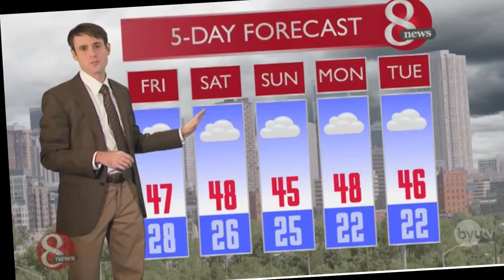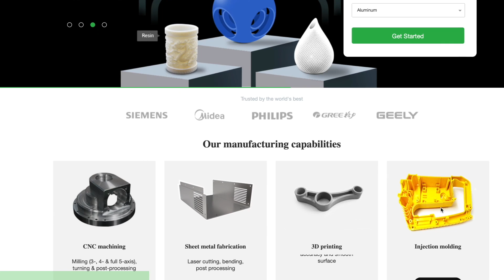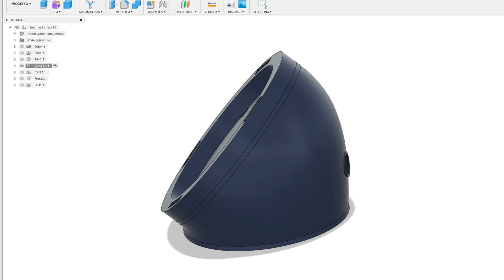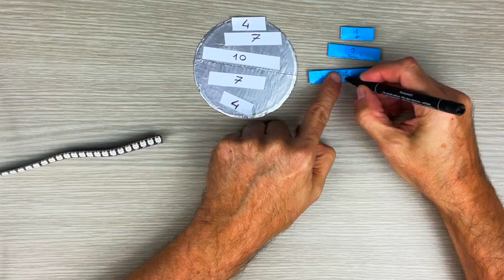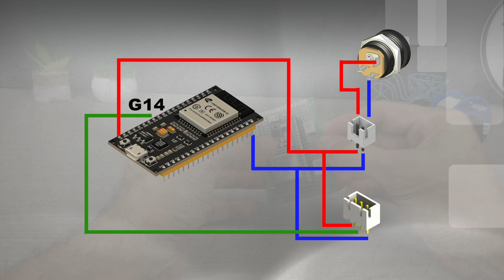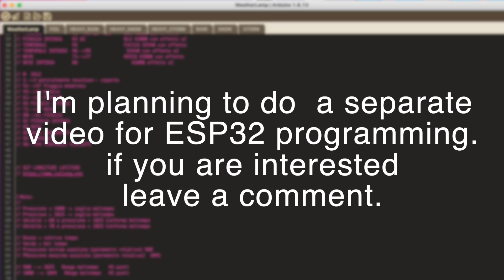WEATHER LAMP esp32 ide arduino and neopixel led fusion360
Here you are a project to make a neopixel lamp that lights up with colors and animations and performs weather forecasts using an ESP32 microcontroller and ARDUINO ide.
the ESP32 connects via your home WiFi to the weather forecast site open-meteo.com and will tell you what the weather will be for tomorrow.
The part concerning the programming of ESP32 in ARDUINO ide to be able to carry out this project I would like to explain in a separate video, If you are interested leave a comment.
Thanks and see you next project

Weather lamp